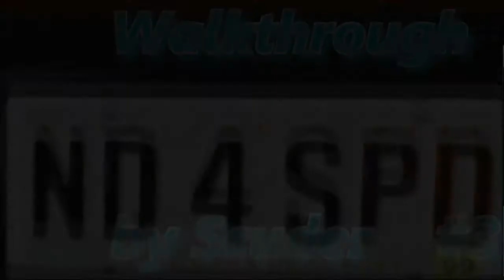Прохождение Need For Speed 4:High Stakes часть 3 "Серия вечерних гонок" (PlayStation 1)